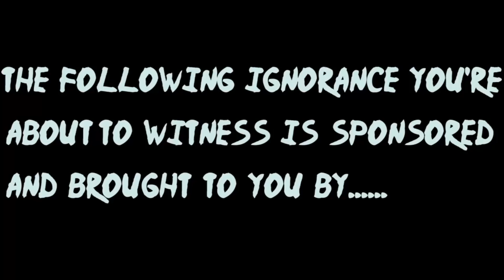LIL PUMP PICKUP LINES!!!! | Mega McQueen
Official Mega McQueen video of ___.

About Mega McQueen:
Was good. If you stumbled upon this about section I'm assuming you took a liking to my page. So now that you're interested, lemme tell you that on THIS channel ain't gon give nothin but pure AUTHENTIC laughs from the goofy ass that I am. On here you'll see PRANKS, PICKUP VIDS, COMEDY INTERVIEWS, and a lot of other twists and turns. I like to have a variety of comedic points in my video selection so you ain't neva gonna get bored. If you read all the way to the end of this description you a real one, and I appreciate you.